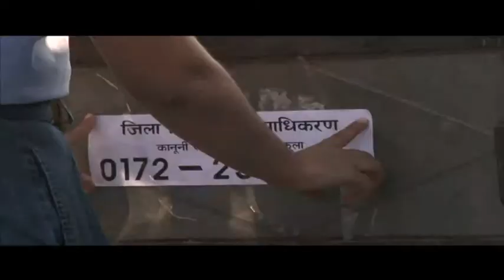Social Issues - Legal Literacy - The Gurukul, Panchkula,